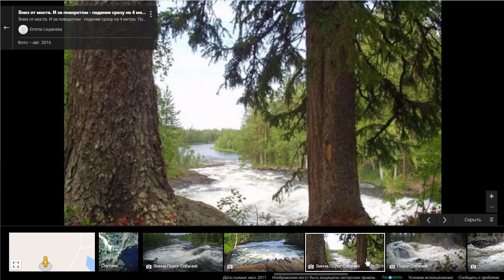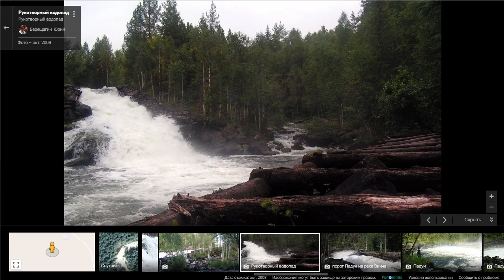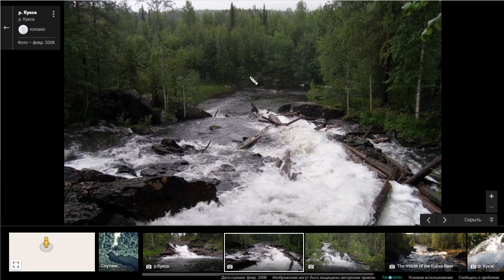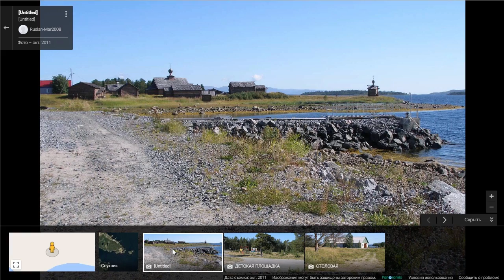Ковдская кругосветка - обзор маршрута | Приключения на байдарке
💖 Если вам нравятся мои видео - помогите развиваться:
💱 Помощь каналу на карту Сбера 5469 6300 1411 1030
 Обзор водного маршрута (сплава) для приключений на байдарке в северной Карелии.

Маршрут включает в себя: красивые острова Княжегубского водохранилища, восхождение на Иван-гору с шикарными видами с высоты птичьего полёта, многочисленные порожки и водопады речки Кукса, красивый ручей Лисий, острова и рыбные места озера Кичаны и Кичанский водопад и т.д.
Вторая часть маршрута - это сплав по маловодной порожистой реке Ковда и длительный поход вдоль Карельского берега Белого моря до Кандалакши.
Протяжённость маршрута - примерно 300-500 километров.
Продолжительность похода - на выбор от 1,5 недель до 1,5 месяцев.
00:00 Начало
1:57 Начало первой части похода
5:34 Вариант заброски из Чупы
8:08 Волок в озеро Пудос
8:58 Восхождение на Иван-гору
12:13 Бонусный маршрут Пудос - Винча
15:51 Легенда Ака-порога
16:51 Сплав по Винче
20:44 Экскурсия на пороги Винчи
21:54 Экскурсия на пороги Куксы
23:37 Бонусный маршрут Петля Винчи
29:07 Через Нотозеро в ручей Лисий
30:40 Подъём в озеро Верхние Кичаны
33:05 спуск по речке Кичанке
34:05 Деревня Кичаны
34:47 Кичанский водопад
35:05 К Ковдскому бейшлоту
35:45 Вариант заброски от ст. Княжей
37:39 Волок в озеро Серяк
39:34 Завершение первой части маршрута
39:52 Сплав по реке Ковда
43:35 Острова губы Ковда
46:09 Завершение похода на ст. Княжей
47:57 Булыжник с моторкой на верху
52:05 Завершение похода на ст. Кандалакша
53:50 Варианты маршрута

Места стоянок, пороги, достопримечательности смотрите на карте.